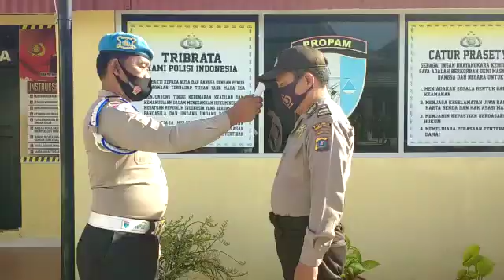Ukur suhu tubuh